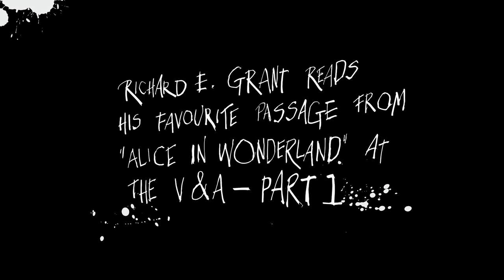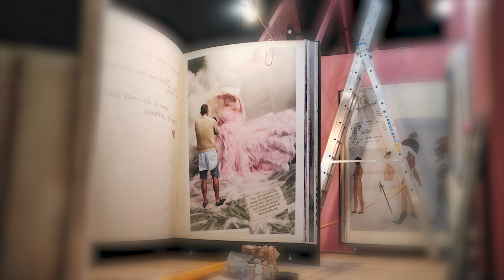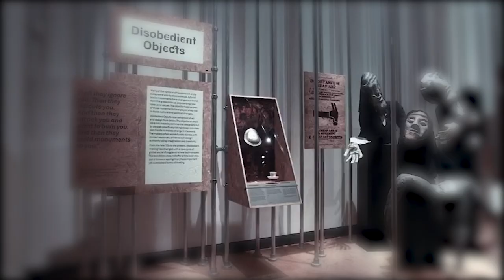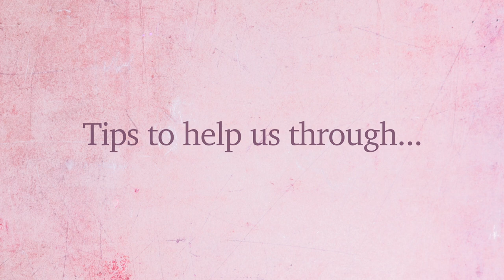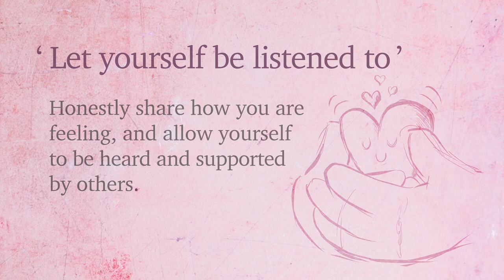Wander Episode 1 - Richard E Grant at the V&A Museum - Part 1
CREATIVE JUICE BY RIBENA SUPPORTS WANDER: Episode 1 - Richard E Grant reads his favourite passage from 'Alice in Wonderland' at the Victoria & Albert Museum - Part 1

Walk through beautiful spaces accompanied by the world’s favourite voices. An uplifting series of specially commissioned films designed to bring a bit of creative inspiration, escapism and meditation to everyone during these difficult times.